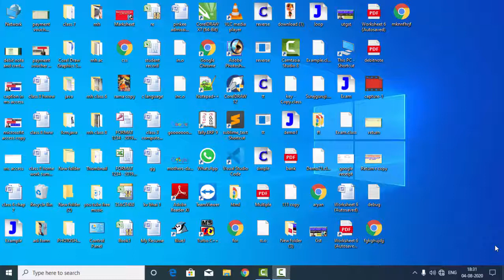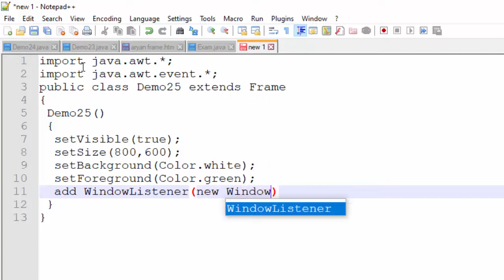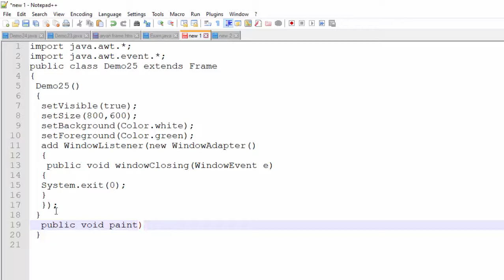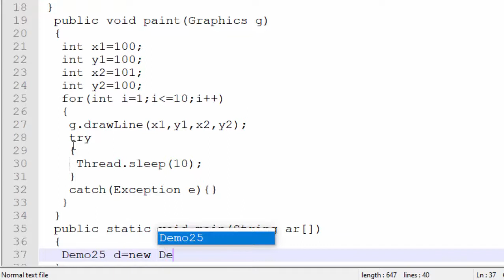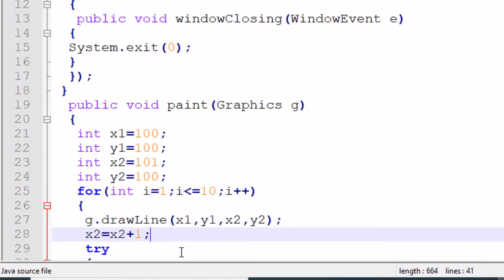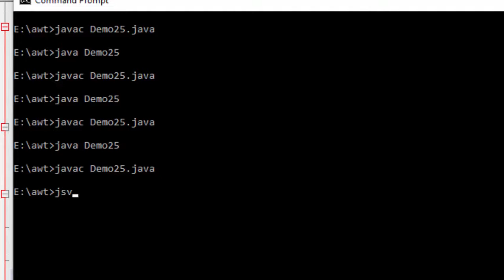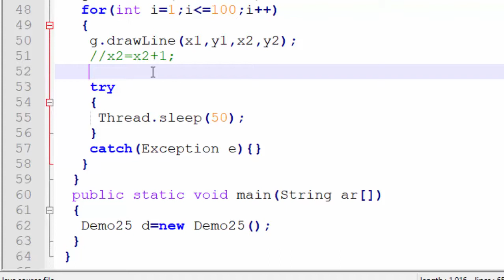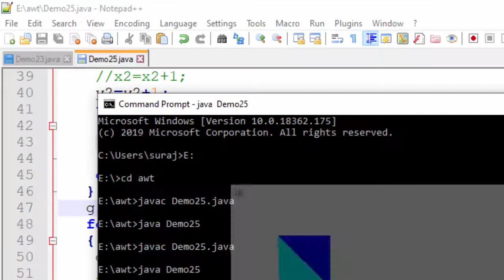Graphics design in java